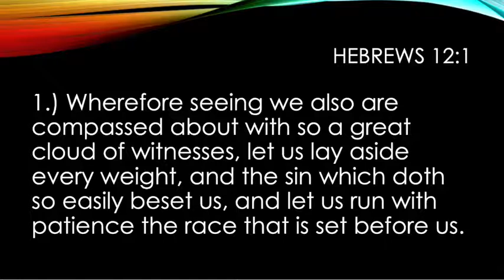January 31, 2021 - Apostle Robert Sanders / CrossNation Ministries COOLJC - Buffalo, NY